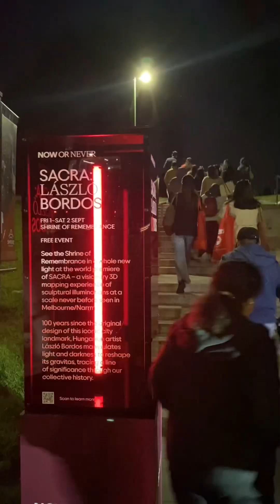3D Mapping at Shrine of Membrane Melbourne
The combination of sound beats and lightning effects created the impressive performance.
Especially under the remarkable and stunning architectural monument.